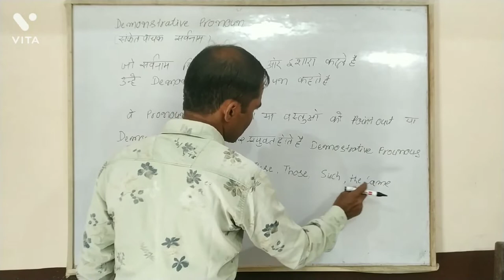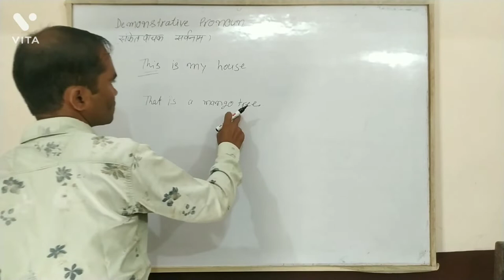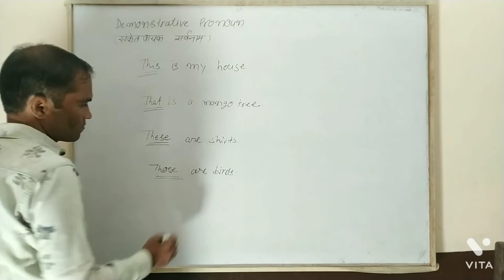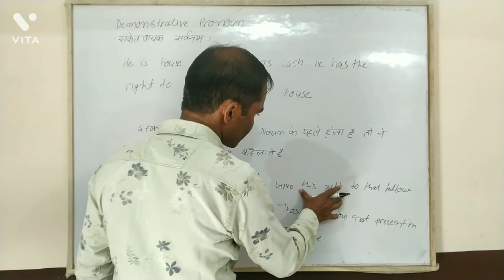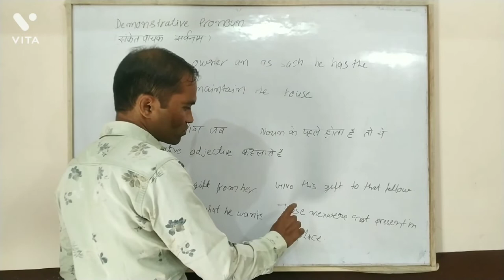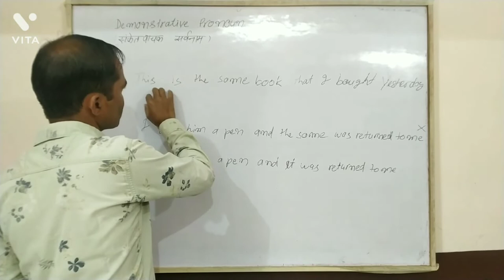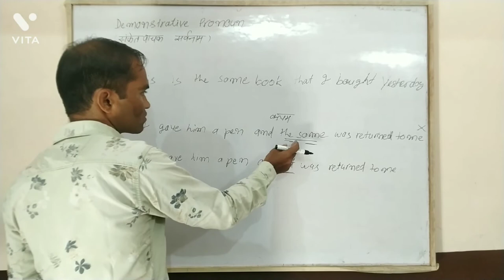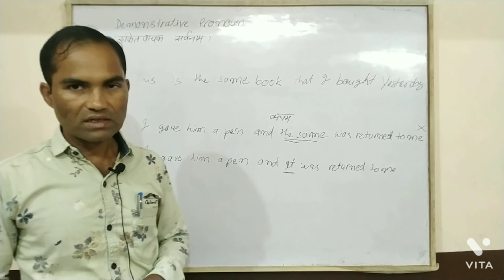Demonstrative pronouns in english grammar Englishspeaking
Demonstrative pronouns in english grammar

What is demonstrative pronoun and examples?
What are 10 demonstrative pronouns?
What are 12 demonstrative pronouns?
What are demonstrative pronouns 6?
Why do we use demonstrative pronouns?
What is demonstrative pronoun class 7th?What are the 6 demonstrative pronouns?What are the 10 examples of demonstrative pronoun?
What is a demonstrative pronoun in English?What is demonstrative pronoun and examples?
Is there is a demonstrative pronoun?
What are Demonstratives give examples?What are those demonstrative pronouns?What are 12 demonstrative pronouns?
What are the 10 examples of demonstrative pronoun?

                       Informative video

Demonstrative pronoun
Pronoun
English grammer
spoken english
english